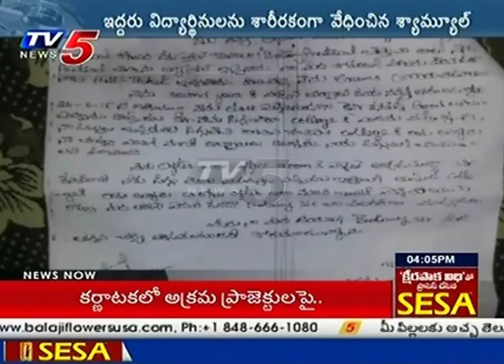Lecturer Suspended for Sexually Harassing Students in SVRK Degree College : TV5 News